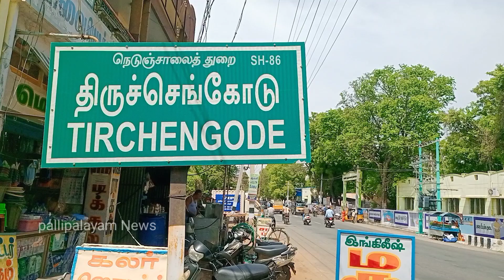திருச்செங்கோடு அர்த்தநாரீஸ்வரர் மலை கோவில் கார்த்திகை தீப செம்பு கொப்பரைக்கு பூஜை |pallipalayam News